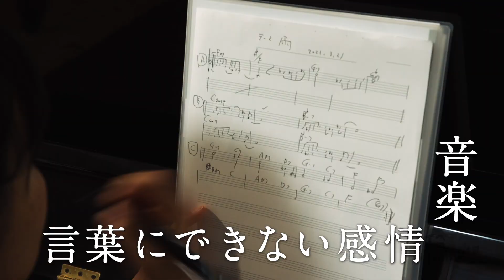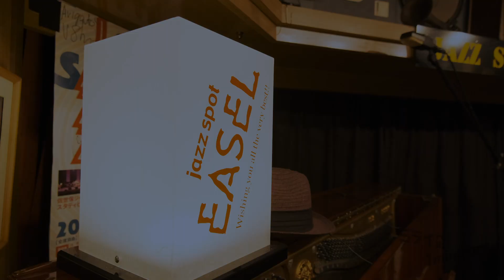【公式】「みお ／ ジャズ作曲家」ミライへの１minute｜テレビ西日本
今回はジャズ作曲家・みお。
ジャズの町・佐世保で作曲活動を行う彼女。
活動の原点は、今は亡き“佐世保ジャズ”の父・山下ひかる氏の言葉にあった。彼女が描くミライは…

―“未来”は“今”、そして“一瞬”の積み重ねである。―
多くの才能がひしめく九州で、その時・その瞬間を大事にしながら、自身が信じる芸術の道に情熱を注ぐ「若きアーティスト」たち。この番組では、そんな彼らが“今の全てをかけた１分間のパフォーマンス”を披露。そのパフォーマンスは、編集をかけない“１分間１カット”でご覧いただきます。
アーティストたちの“未来をつくる濃密な１分間”、ご注目ください。